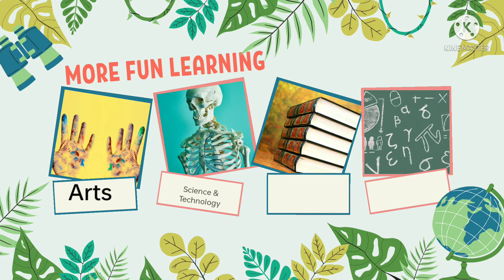Pencil Holder | Art 4